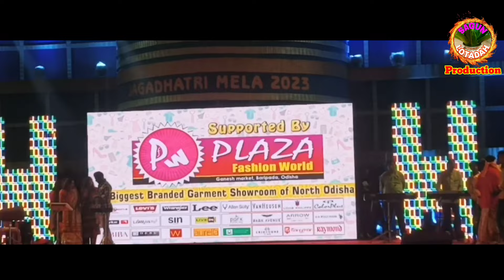Papa ki pari santali song jagadhatri mela Baripada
Sagun lotadah production presents

Jagadhatri mela Baripada

Liman dance group -Adi din njepel njapam bangte